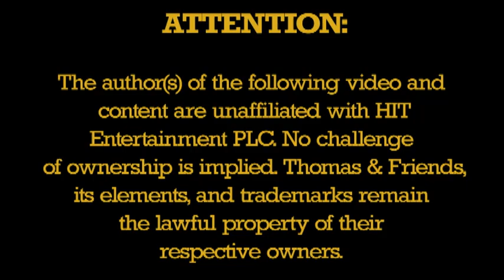Thomas: Cleaned-up Repairs Theme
A bit of nostalga as a change of pace. This is an improved version of the existing fan-mixed, speech-removed Repairs theme.

-Herr Poop-en-burger-meister